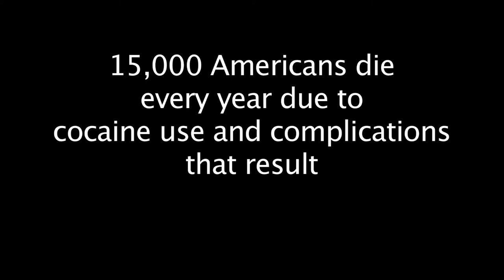What Made You Quit